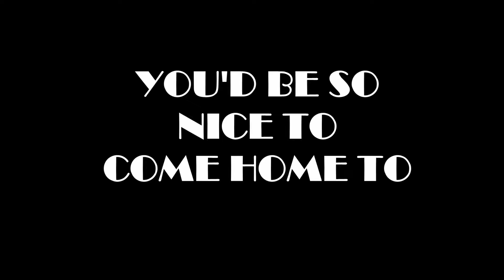YOU'D BE S0 NICE TO COME HOME TO - Big Sisters Ukulele Band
Cole Porter classic tune...with Dale Clark sitting in on violin.